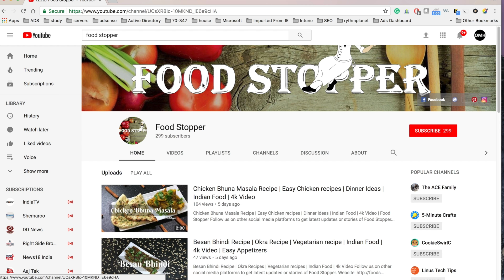Stuffed Capsicum Recipe | Stuffed Bell Peppers Recipe | Bharwa Shimla Mirch | Food Stopper | 4K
Stuffed Capsicum Recipe (भारवा शिमला मिर्च) is very quick, easy & delicious.I have shown step by step process to make Stuffed capsicum recipe.

Tip :If you do not get these spices which we used in the recipe then you can add any spices available to you. Also you can make stuffing of anything veg or non veg. This recipe goes very well with any bread or as any side dish.